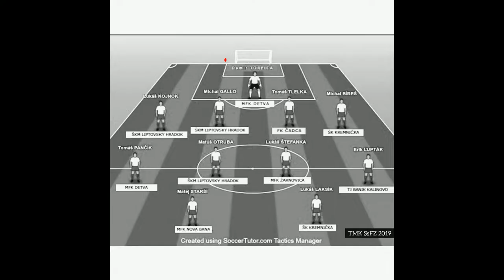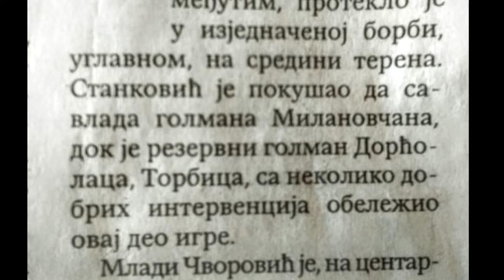Damir Torbica Highlights 2020